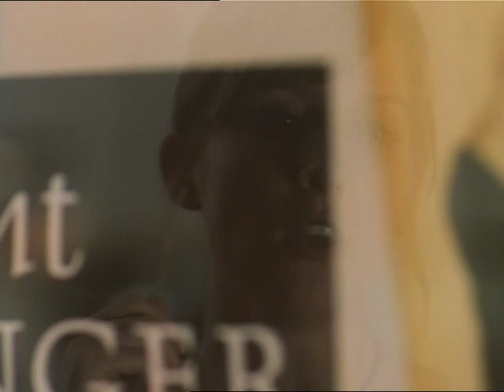Loser Love 1999 DVD Laurel Holloman CLIP